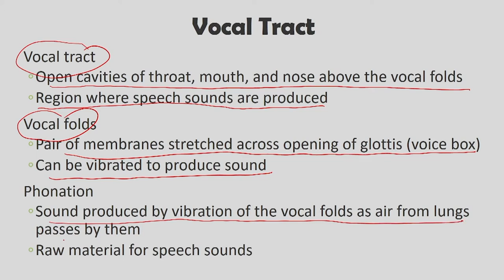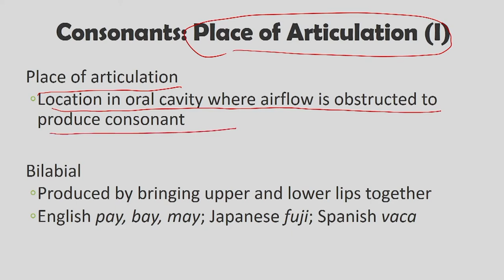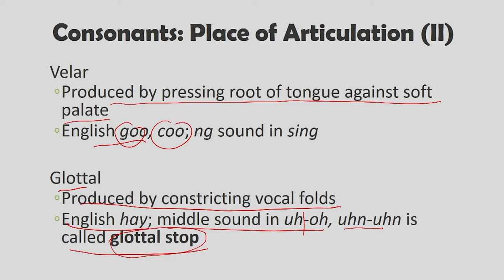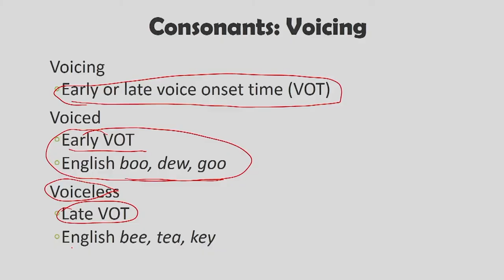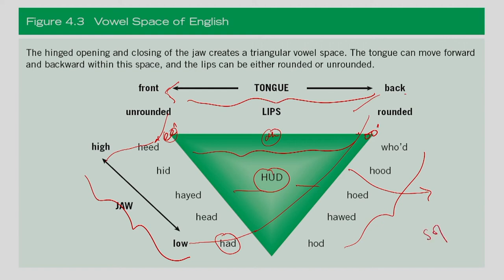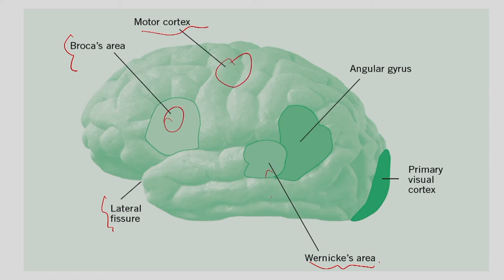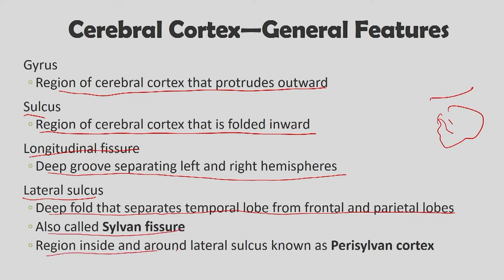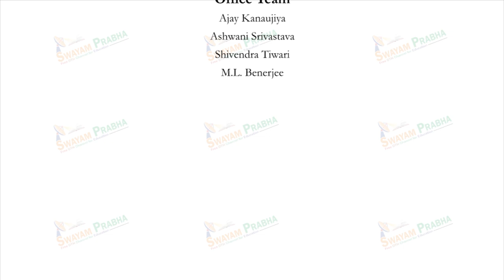Lec 7: Speech Production - I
Subject : Psychology
Course Name : The Psychology Of Language